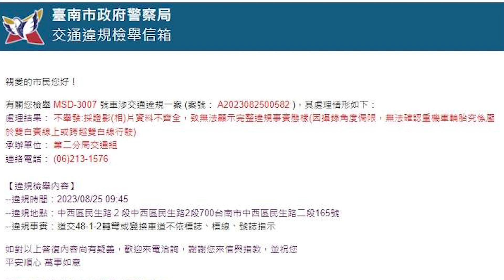注意看，這位阿嬤真的太猛了（檢舉四張，僅一張成功）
原標題：注意看，這位阿嬤真的太猛了
禁行機車
跨雙白
未打方向燈
太熱等紅燈違停紅線